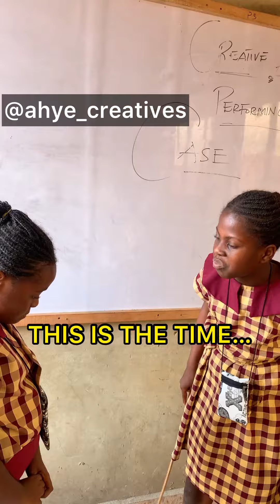CASE REMIX - Mr Drew ft Mophty (Music Movie) Ahye Creatives